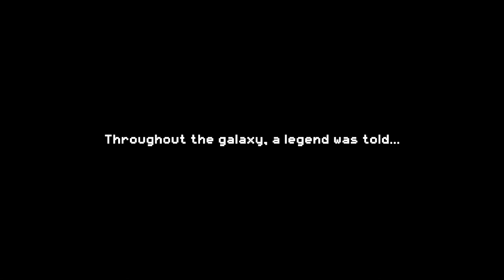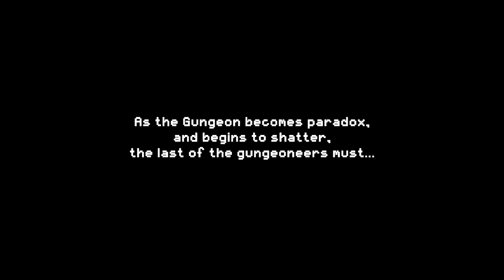NS First Play - Exit The Gungeon